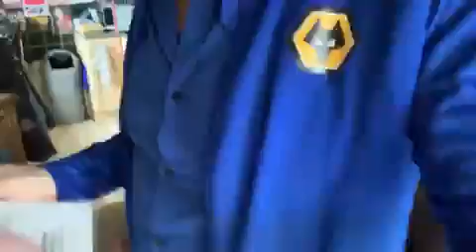Shine on Cave Baseball Bat.16 01 2008 Poem I wrote for Reallifedreamsmybook@DannySloggettMyCopywrite